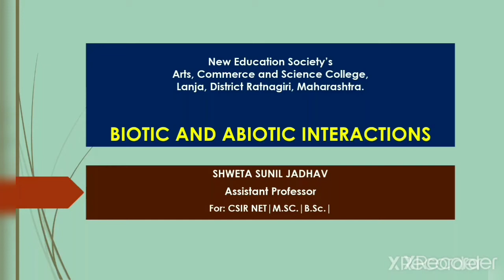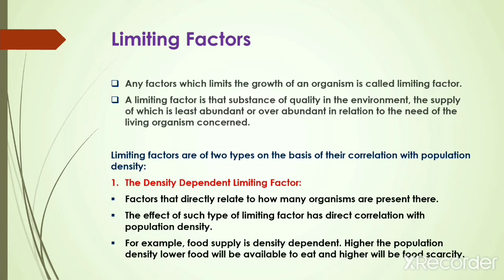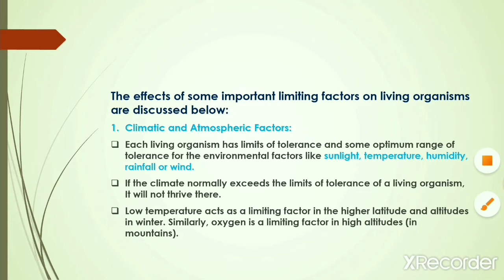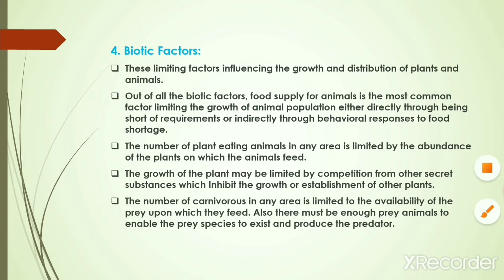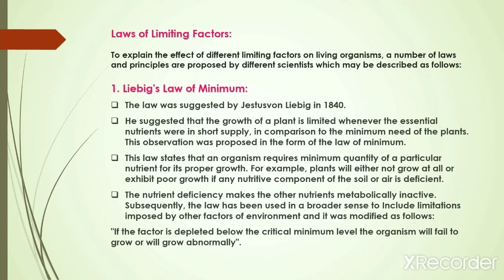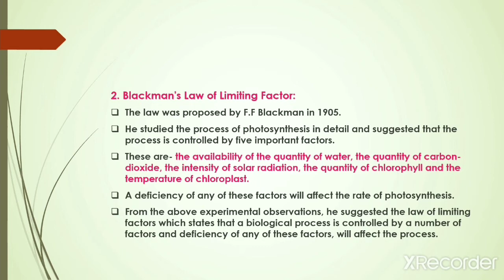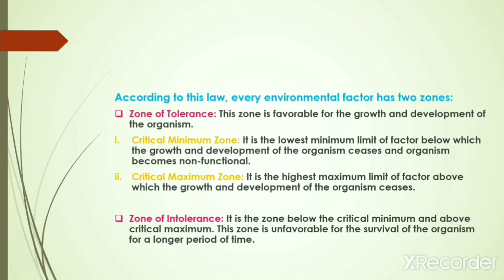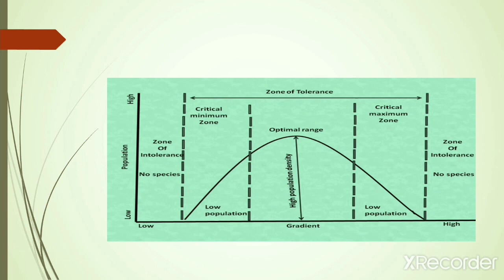BIOTIC AND ABIOTIC INTERACTIONS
Ecology Unit